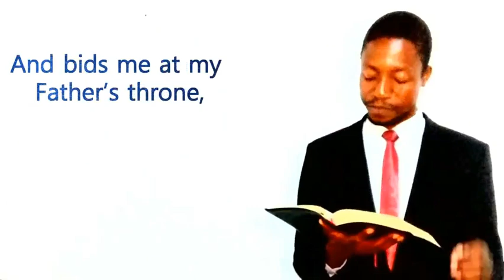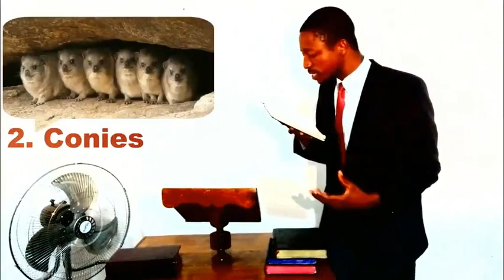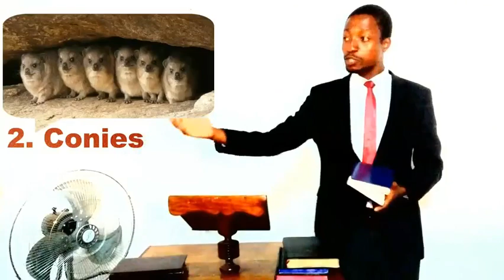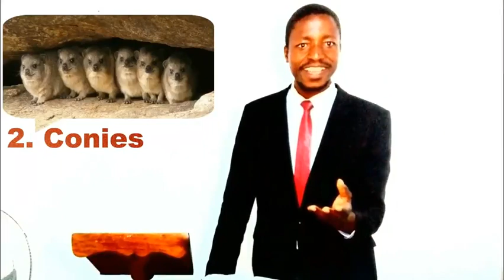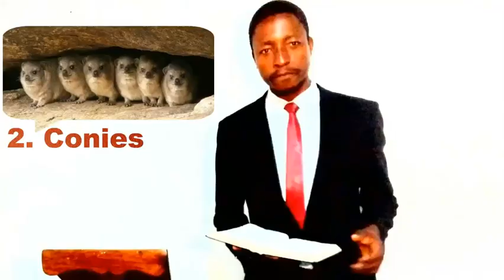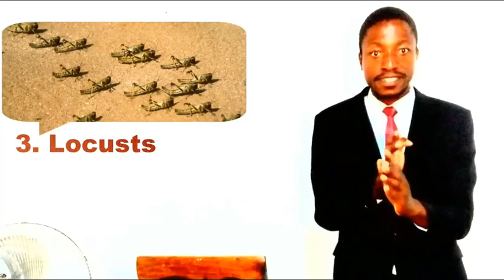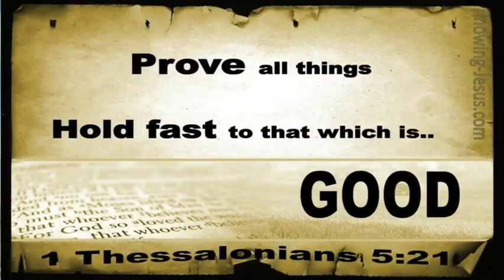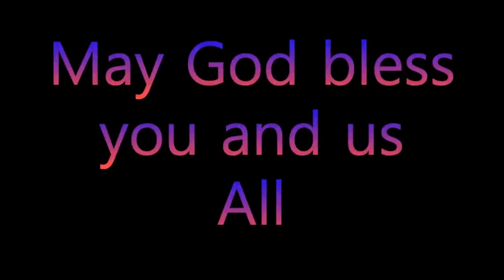Watch the 4 Small Things - By DANIEL MAKALICH on ORION TELEVISION CHANNEL, MOZAMBIQUE.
The 4 SMALL Things is the latest sermon and worthy for this Coronavirus time. Watch at the ORION TV